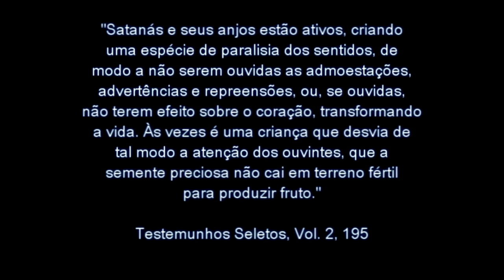A Videira e os Ramos l Encontro de Amigos l Pr. Kleber Santos | 17/09/2023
IASD Central de Sorocaba
Rua Senador Vergueiro, 146, Jardim Vergueiro, Sorocaba - SP, 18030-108